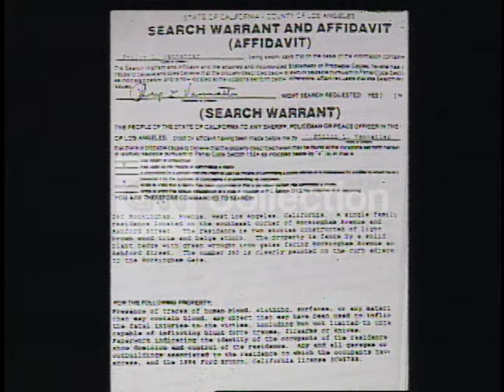EVIDENCE SEARCH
MS Cadet Hernandez walk in neighborhood with flashlight/ Pan to 2 more cadets across street search bushes along road,have flashlights/ Cadets get into unmarked police car,drive away/ Police cadets search road,grass by road/ MS police cadets search street,enter unmarked car and drive away.